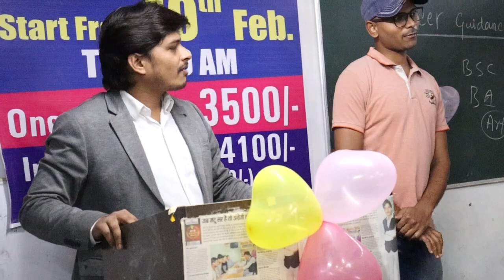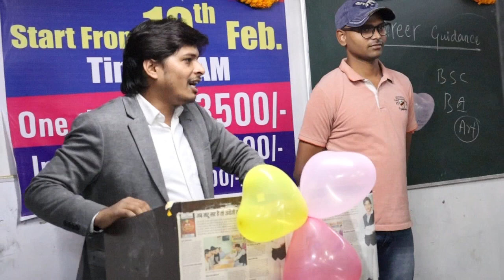अपने साथी अजीत को सुनिये SSC CGL Maths की तैयारी के संदर्भ में